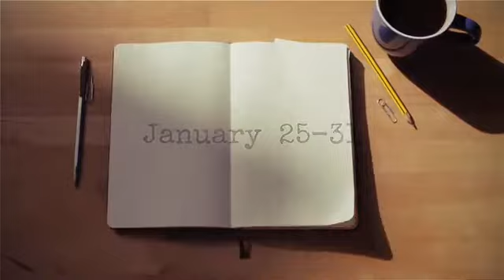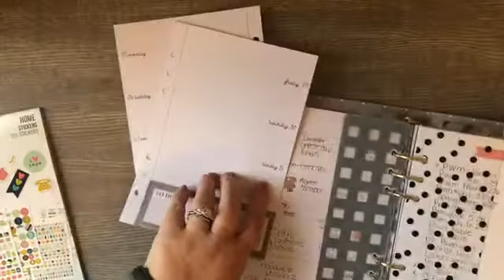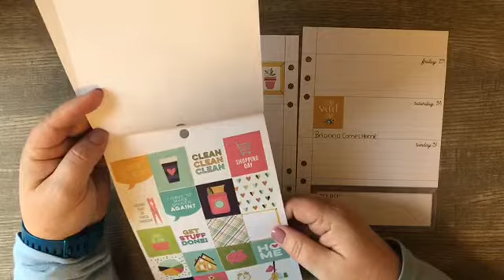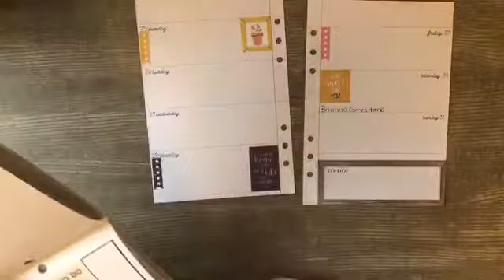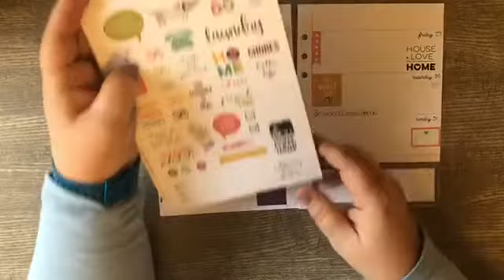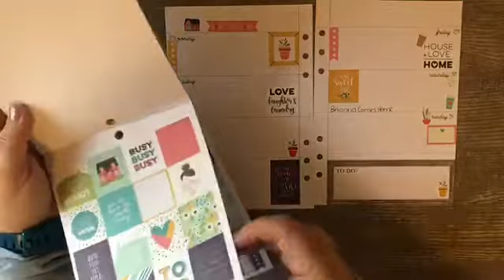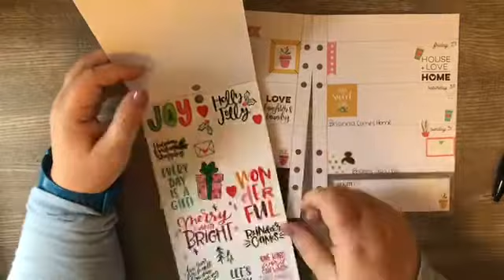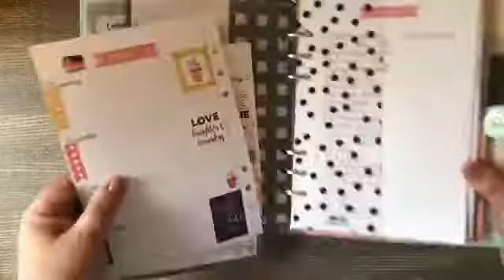Plan With Me January 25-31//Agenda 52 Planner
So excited to be setting up for next week in my  planner- Bree and Beckham are coming down to visit for a few weeks. I am so ready to see him, since I haven't gotten to  since he was a week old :(
I am planning in my Agenda 52 winter planner with the Agenda 52 farmhouse planner inserts and using the Carpe Diem Home sticker book.